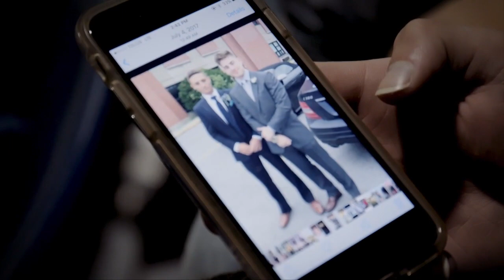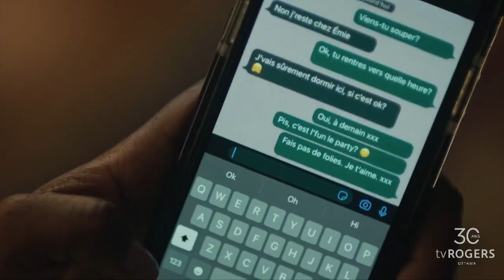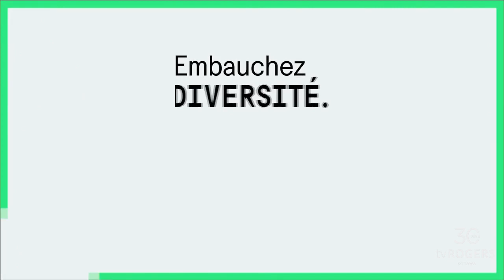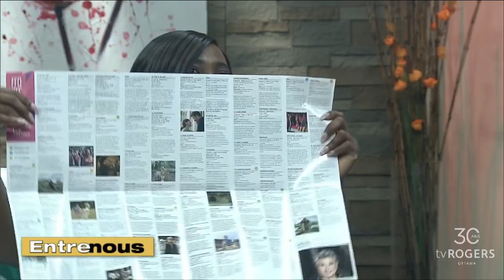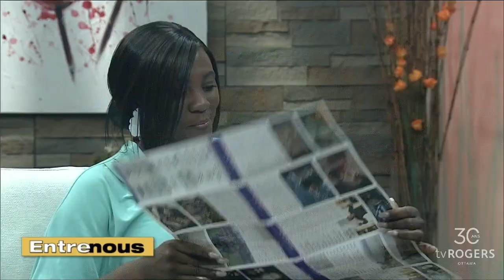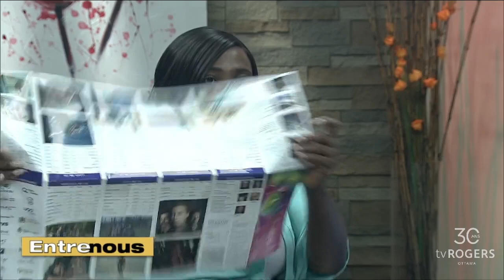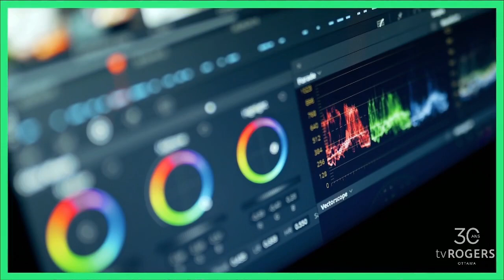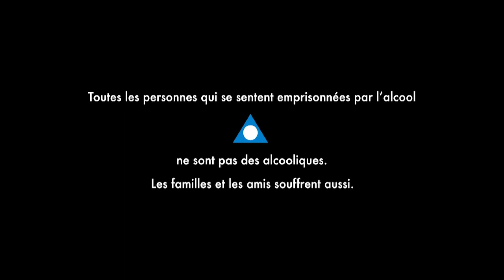Entre nous - 7 juin 2023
Nos invitées :  Marie Chantal Baguia, Spécialiste relations publiques - HOPIHO, Rappeur - Giselle Nantais, V.p. Ciné-Club d'Ottawa